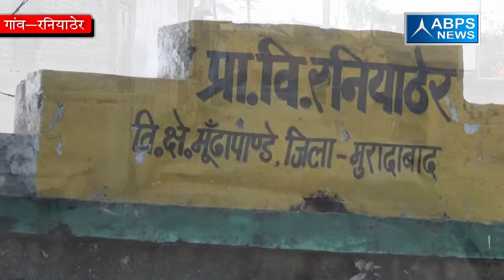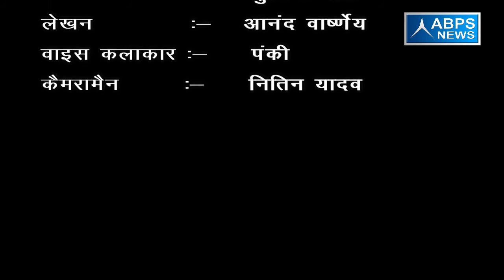ग्राम - रनियाठेर, ब्लॉक - मुंडापांडे जिला - मुरादाबाद